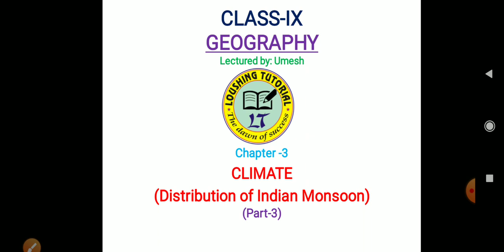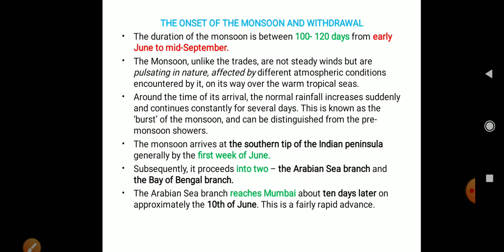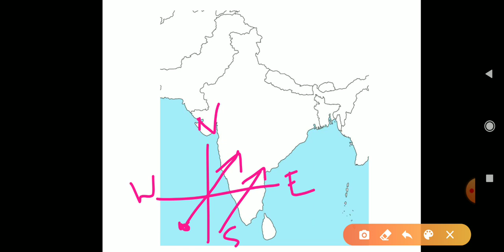Class-9, Geography, Ch-3,P-3, Distribution of Indian Monsoon, Climate, BOSEM & NCERT, In Manipuri